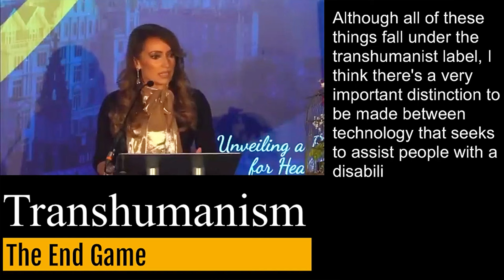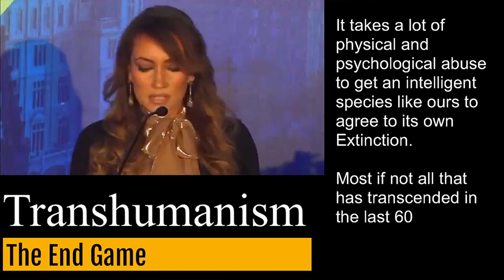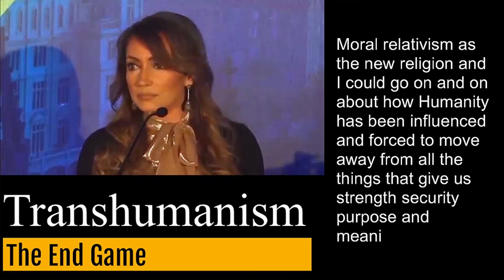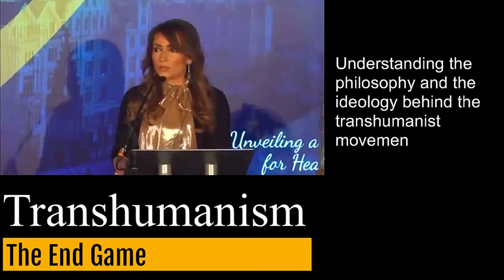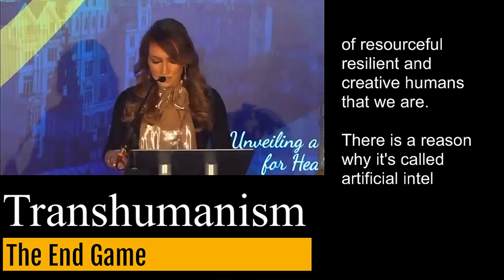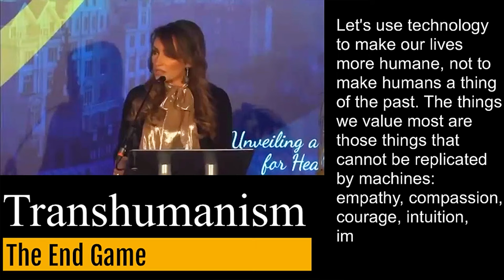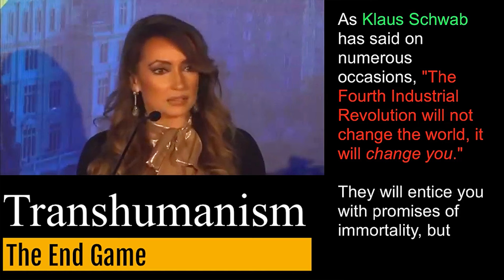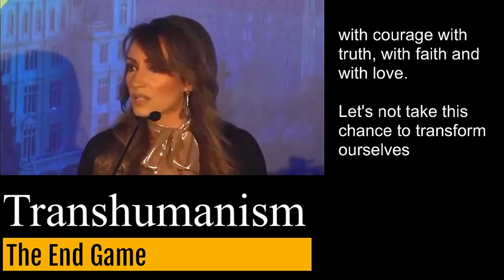Laura Aboli speech given at the ‘Better Way Conference’ - Transhumanism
Laura Aboli speech given at the ‘Better Way Conference’ held by the World Council for Health, 2003.